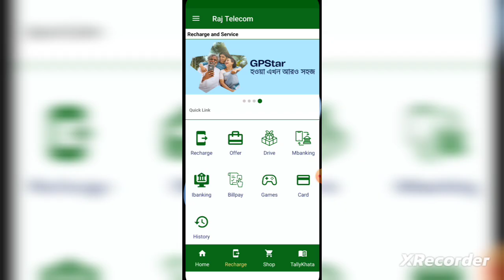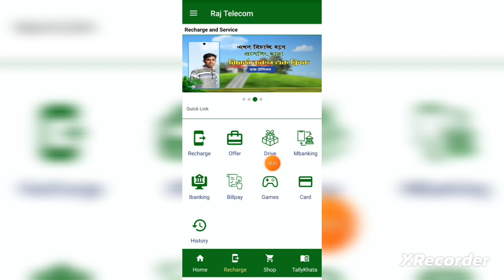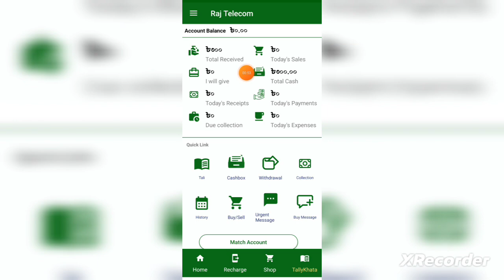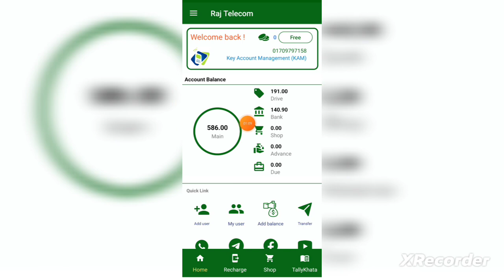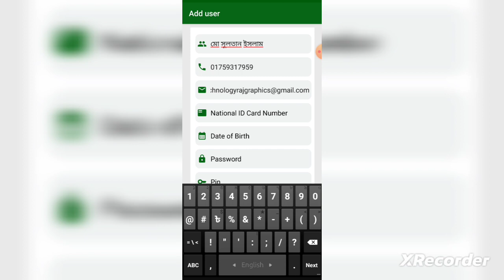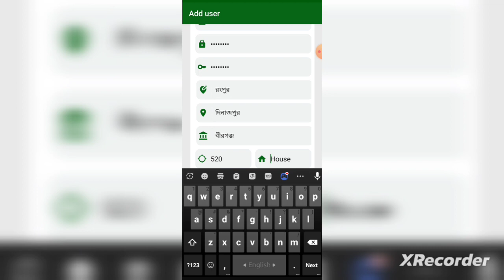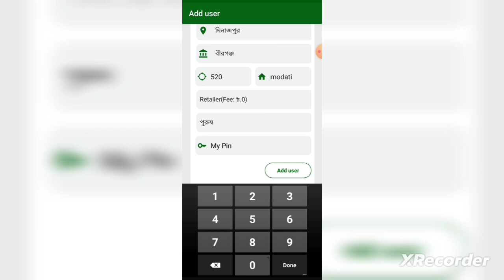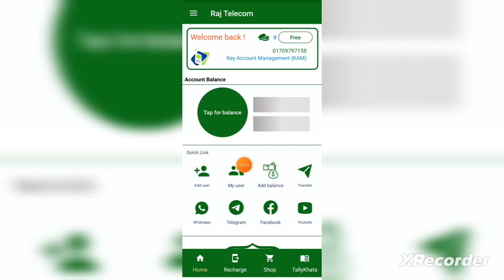কিভাবে অন্য কে রাজ টেলিকম একাউন্ট খুলে দিবেন | রাজ টেলিকম একাউন্ট খুলে দিয়ে ইনকাম করবেন